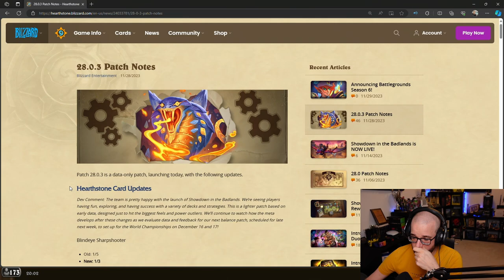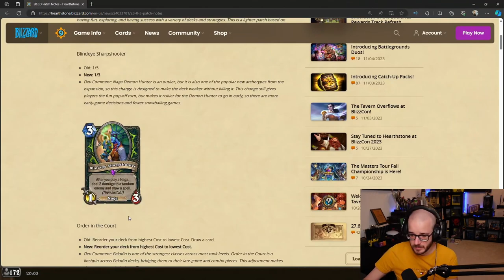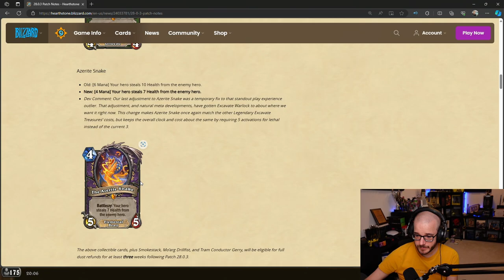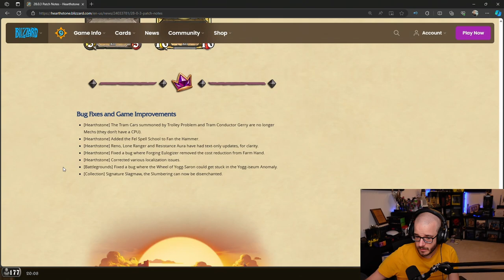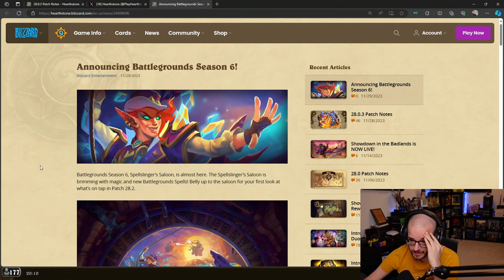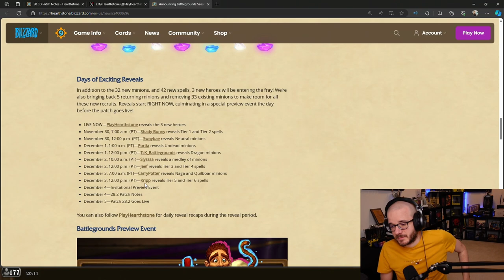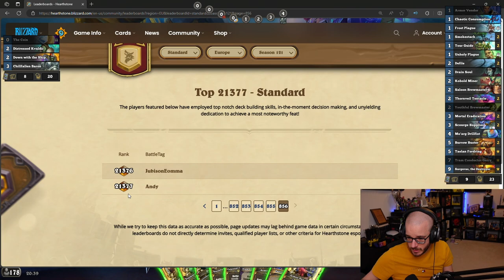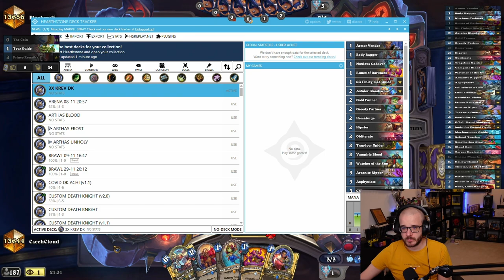Patch 28.0.3 - Hearthstone: Showdown in the Badlands | 29.11.2023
Právě sledujete záznam streamu ze hry Hearthstone z nové expanze Showdown in the Badlands.